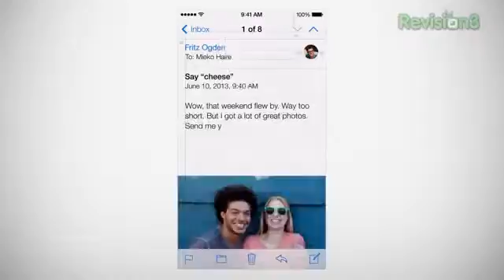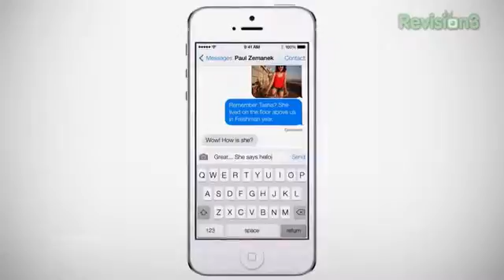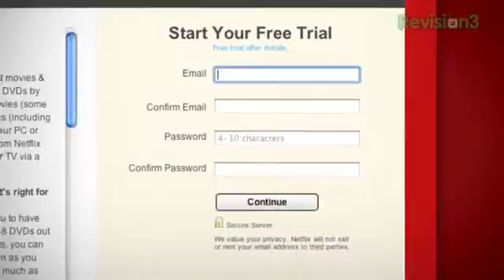Rettinger's Rants Beta Reviews1489